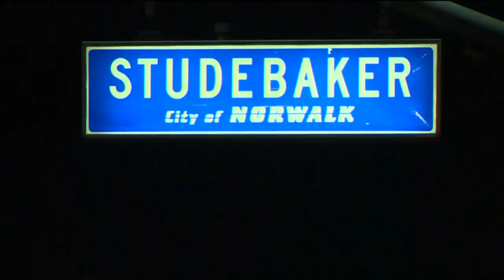Residents Reel With Crash That Left Mother And Daughter Dead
After witnessing a fatal multi-vehicle crash in Norwalk, Enrique Zuniga, struggles to get the image of a dying girl out of his head.